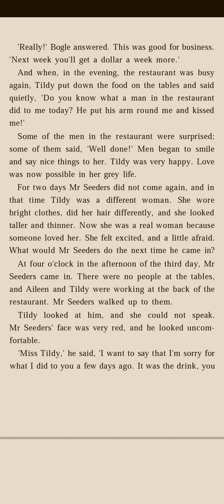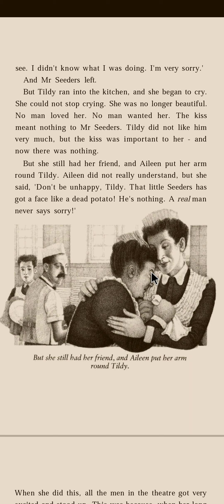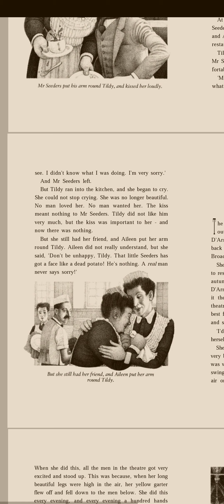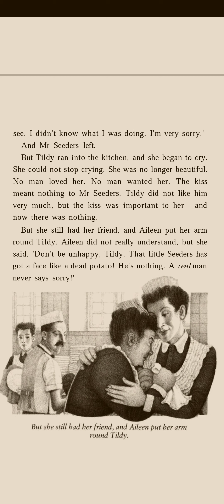4. bölüm çevirisi - Level 2 Tildy's Moment